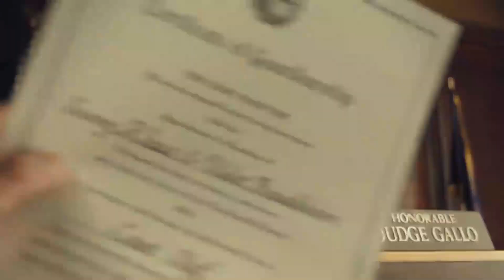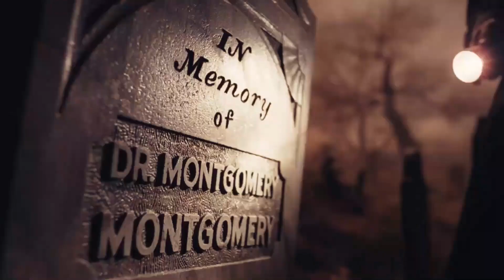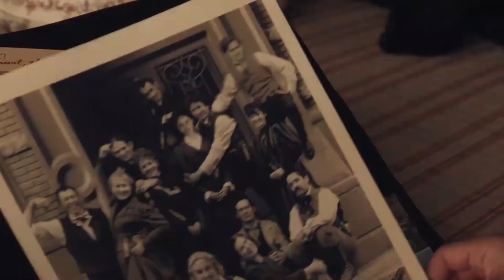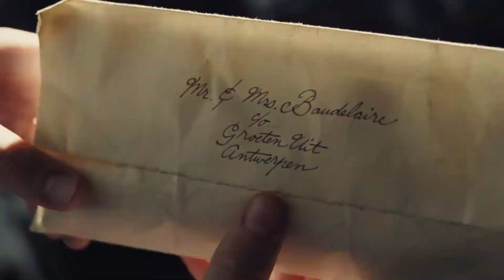Unraveling the Mystery A Series of Unfortunate Events Recap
COPYRIGHTS OF THIS VIDEO STRICTLY BELONG TO Pinkrecaps

If you have any issue about this video & music please contact

Hello Guys!
We get you the best content on Pinkrecaps channel.